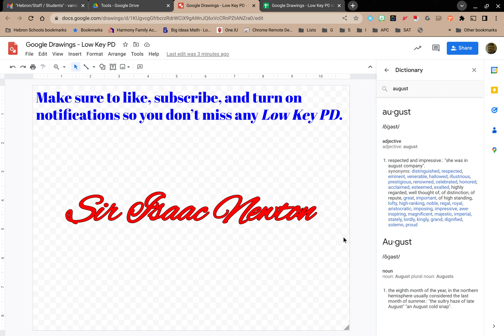Low Key PD: Google Drawings - Tools - Dictionary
In this video we explore how to quickly access an online dictionary while working on a Google Drawing.

I do not upload on a regular schedule, but I do upload frequently.